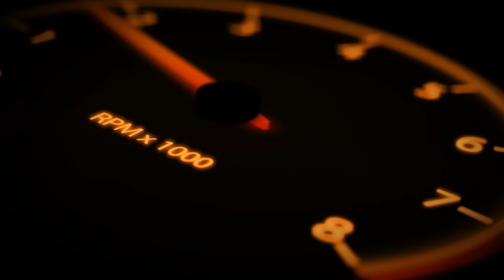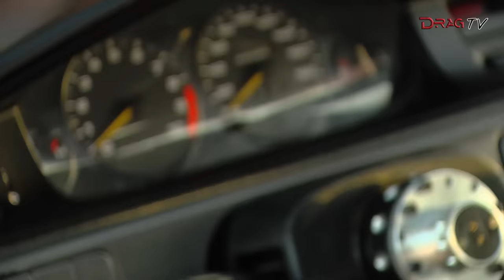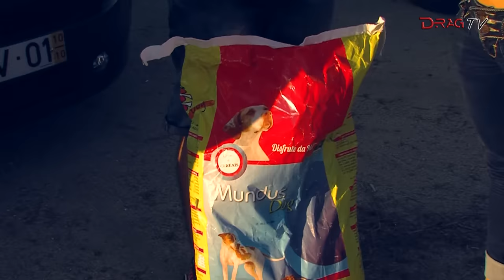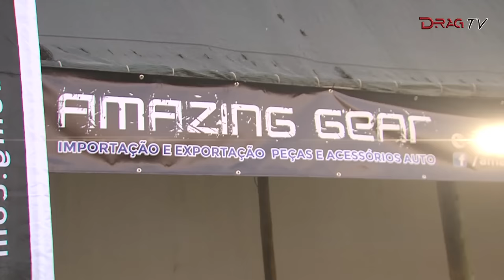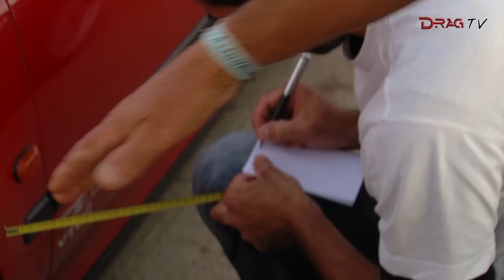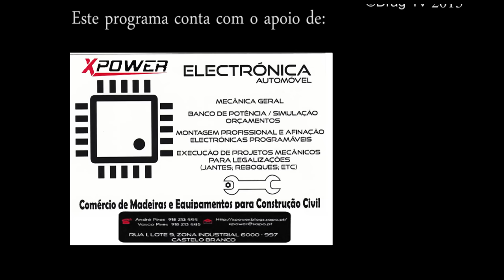RedLine Portugal (15º Episódio)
Vip6 - Julho 2015
Ver em "HD" by Drag Tv